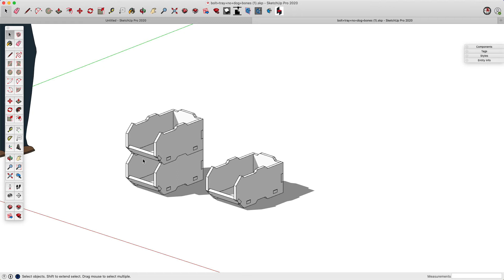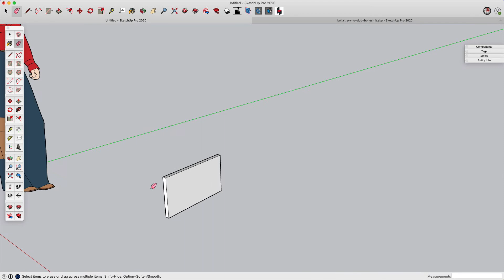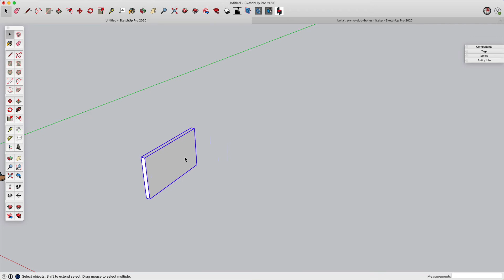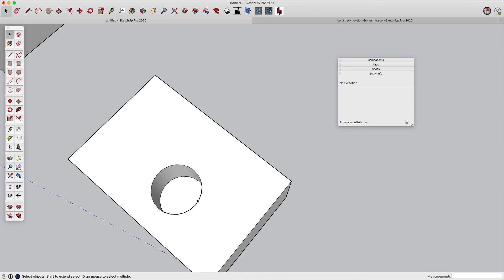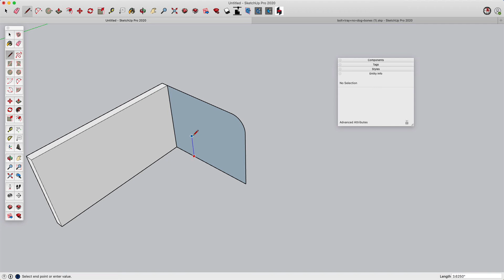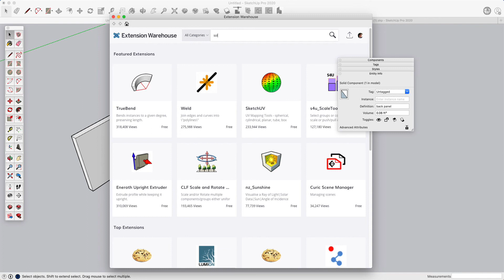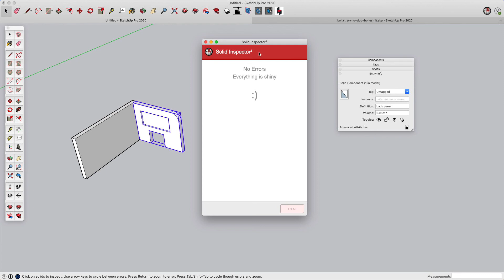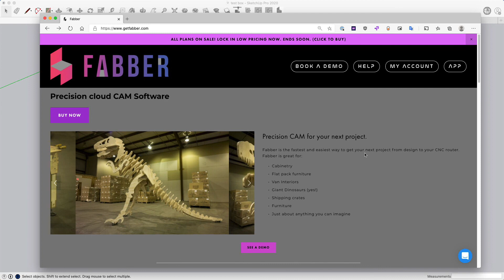Designing parts in Fabber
In this video we'll learn how to design parts for Fabber